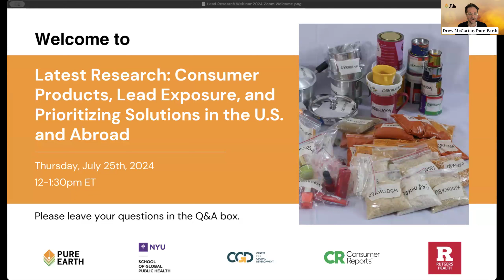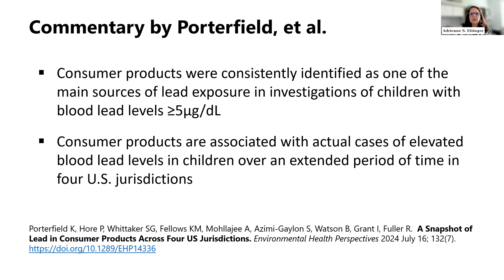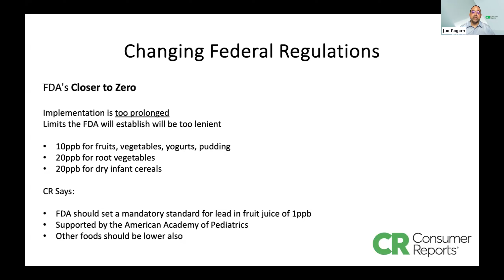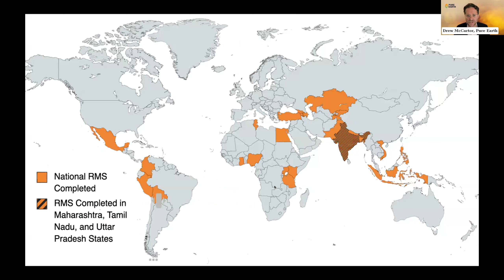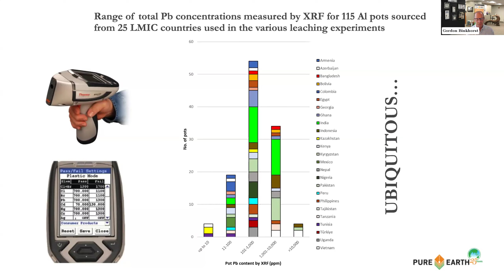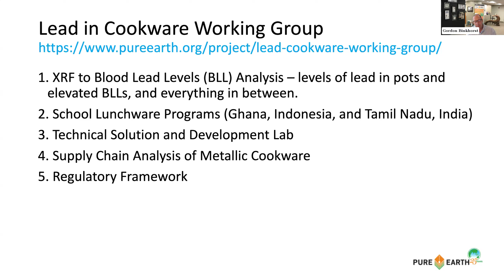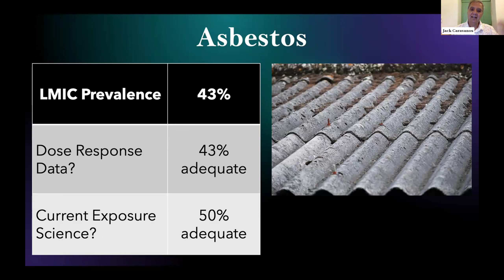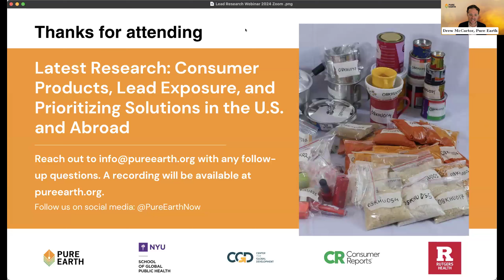Latest Research: Consumer Products, Lead Exposure, and Prioritizing Solutions in the US and Abroad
Consumer products are an under-recognized source of lead exposure, particularly in low- and middle-income countries. Recent headlines in the United States have brought attention to lead poisoning linked to contaminated products such as applesauce, baby food, metal cookware and spices.

This webinar will present three groundbreaking peer-reviewed papers exploring different aspects of lead in consumer products and lead exposure.
Experts will discuss a new study, A Snapshot of Lead in Consumer Products Across Four U.S. Jurisdictions, soon to be published in Environmental Health Perspectives, which highlights the need for additional surveillance and international interventions. Consumer Reports will share their latest findings of dangerous lead levels in foods in the U.S. Additionally, the webinar will feature insights from a comprehensive study on lead concentrations in consumer products purchased from markets across 25 low- and middle-income countries, and an expert evaluation of global mortality from chemical pollutants.

The event will be moderated by Karen Mathiasen, Project Director at the Center for Global Development.

Speakers include:
Dr. Gordon Binkhorst, Senior Technical Advisor, Pure Earth
Dr. Jack Caravanos, Clinical Professor of Environmental Public Health Sciences, NYU School of Global Public Health
Dr. Adrienne S. Ettinger, Adjunct Professor, Rutgers School of Public Health
Drew McCartor, Executive Director, Pure Earth
Lizeth Olaya, Country Director, Pure Earth Colombia
Kate Porterfield, Program Manager, Research, Pure Earth
Dr. James Rogers, Director of Food Safety Research and Testing, Consumer Reports

The presentations will be followed by a live audience Q&A with special guests and EHP consumer goods paper authors Dr. Katie Fellows of the Seattle & King County Hazardous Waste Management Program and Dr. Paromita Hore of the NYC Department of Health and Mental Hygiene.